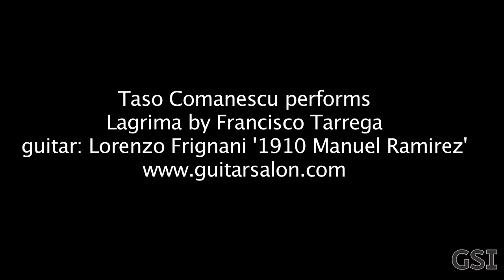Tarrega 'Lagrima' played by Taso Comanescu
Guitar: Lorenzo Frignani '1910 Manuel Ramirez' Here's guitarist Taso Comanescu playing Francisco Tarrega's 'Lagrima' on a 2013 Lorenzo Frignani '1910 Manuel Ramirez' classical guitar at the Guitar Salon International showroom in Santa Monica, CA.